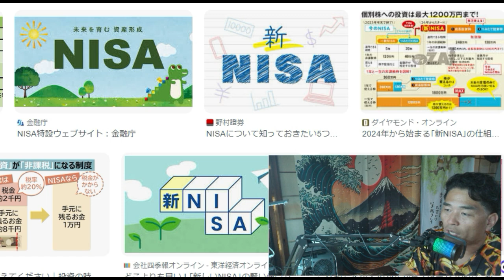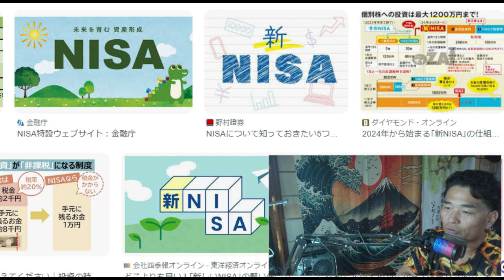【隠居TV】NISAと新NISAのリスク「毎年起こる介入規模の大暴落」